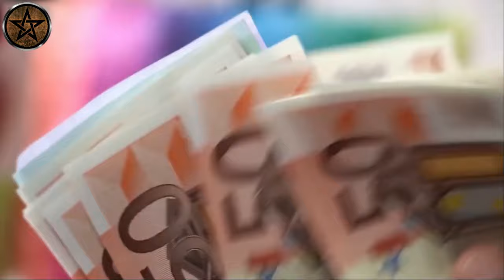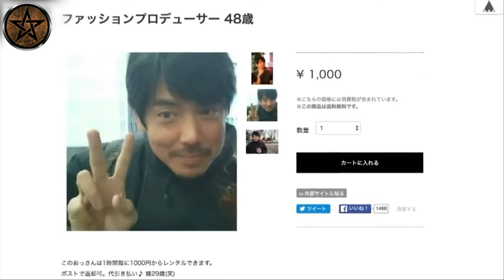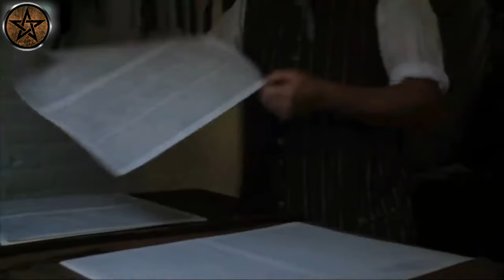പണം നേടാൻ വിചിത്ര മാർഗങ്ങൾ / 10 Strangest Jobs You Won't Believe Exist!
🌍 Ever wondered what the weirdest jobs in the world are? Join us in this fascinating journey as we explore some of the most unusual and bizarre careers that people actually do! From professional sleepers to pet food tasters, these jobs are as intriguing as they are unexpected.

In this video, we’ll highlight:

The stories behind these strange professions
The skills and qualifications needed
Why these jobs exist and who actually does them
Get ready to be amazed and maybe even inspired to think outside the box when it comes to your own career choices!

💬 Have you ever thought about pursuing a weird job?